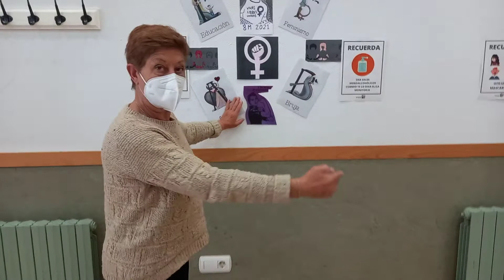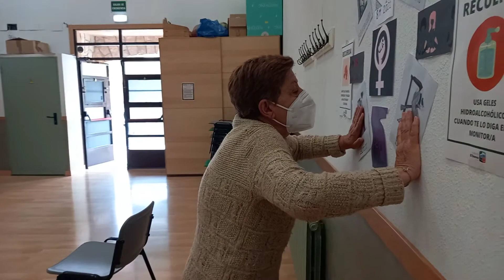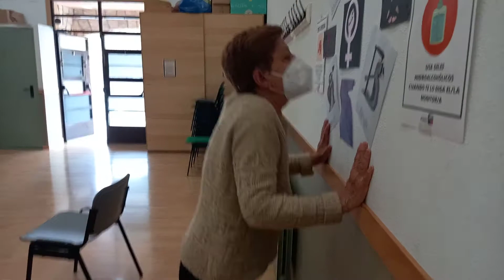Gimnasia para ejercitar las muñecas. Video nº3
Boletín de Cuidados Recíprocos Comunitarios Febrero.
Isabel, profesora de diversas actividades de salud, del Centro de Recursos Comunitarios de la Fundación  el Tranvía, comparte una sesión de gimnasia para fortalecer las muñecas.